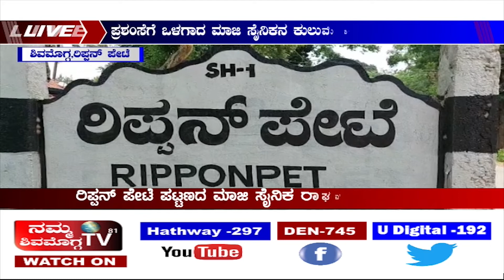ಪ್ರಶಂಸೆಗೆ ಒಳಗಾದ ಮಾಜಿ ಸೈನಿಕನ ಕುಲುಮೆ ಕಮ್ಮಾರಿಕೆ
ರಿಪ್ಪನ್ ಪೇಟೆ ಪಟ್ಟಣದ ಮಾಜಿ ಸೈನಿಕ ರಾಘವೇಂದ್ರ ಆಚಾರ್